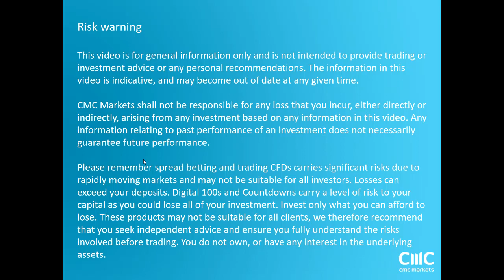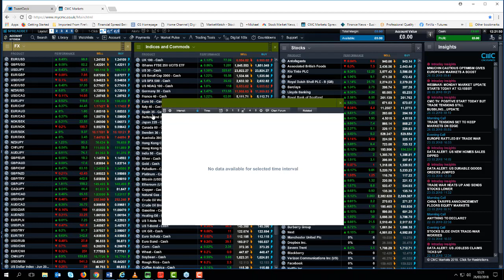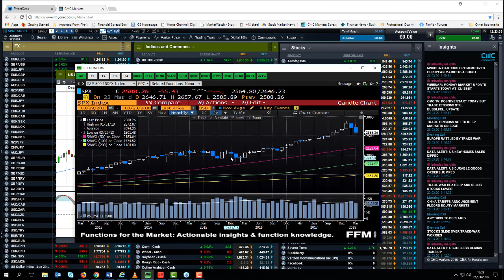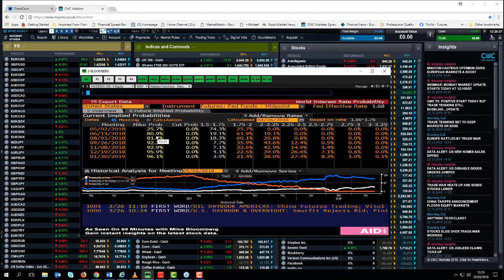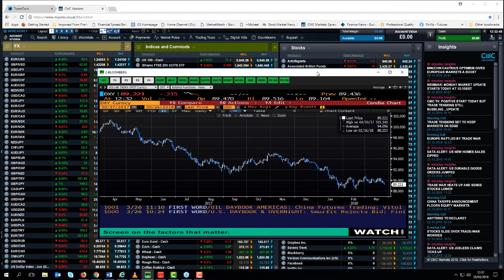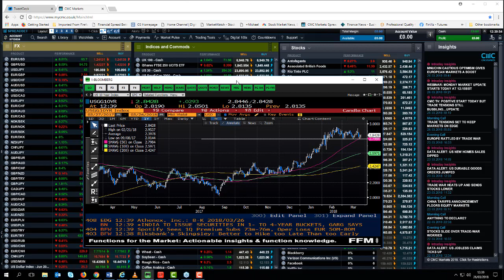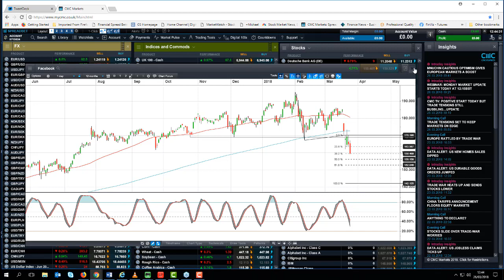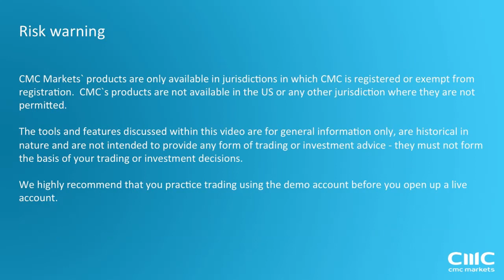Monday Market Update - 26th March 2018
A review of this weeks key events including the key chart points on Nikkei225, DAX, S&P500, Facebook and Apple as well as currencies Euro, GBP, Yen and US dollar.